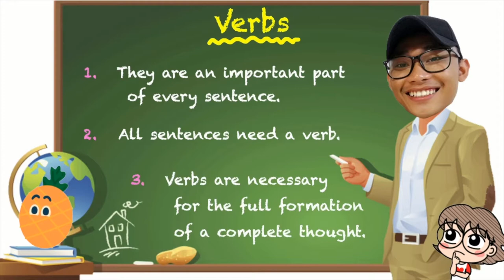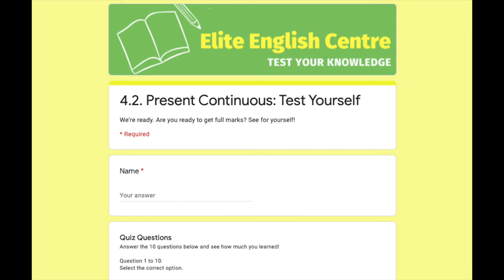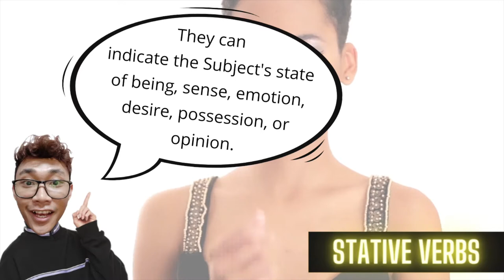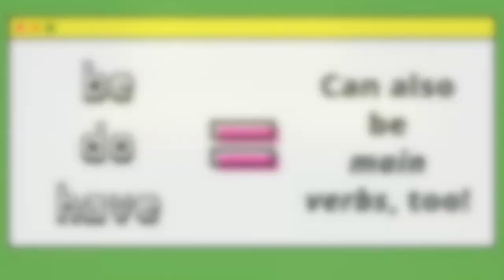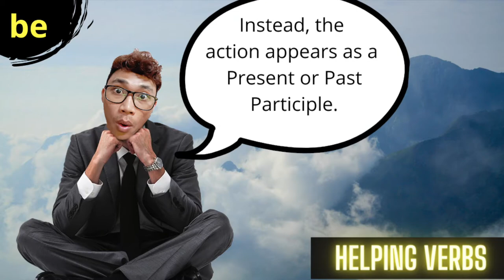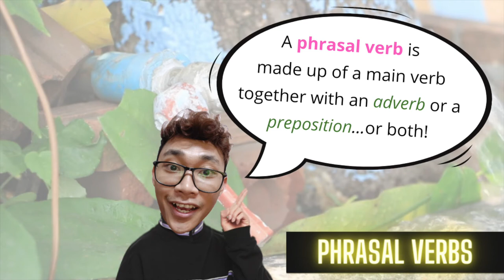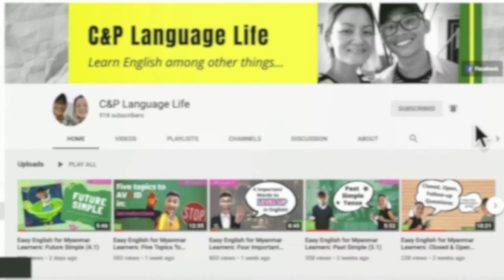VERBS: what you need to know! | Easy English for Myanmar Learners (5.1.)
Mingalabah, language learners!
Learn English then actually USE it confidently with our easy-to-follow video tutorials.
👀 Today, we're taking a closer look at VERBS! Action, stative, phrasal...all the usual suspects!

⭐ Yo, future teacher/travellers! Want to TEACH English as a foreign language and get TEFL certified?? Oh, and travel?! C&P cannot recommend the International TEFL Academy enough.

It's super easy:
1️⃣ Use Chris's unique link here to fill out a form and get in touch with her advisor (Shay - he's awesome!) at International TEFL Academy:

That's it! The best online, internationally certified, and comprehensive TEFL course out there.

See you in the next vid, gang!
Chris & Phillip